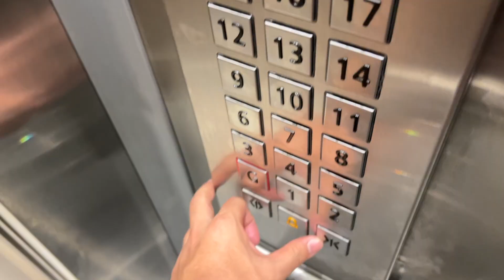VERSOVA BEACH KI LADKIYA ft MUMBAI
I love recording my life and i live in new delhi.
That's it